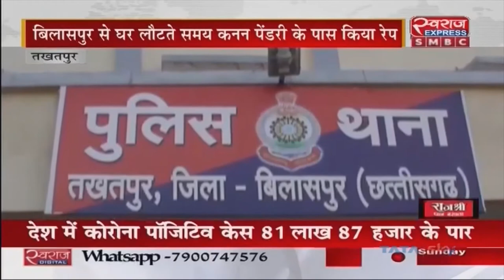Takhatpur Crime News | कलयुगी पिता ने नाबालिग बेटी को बनाया हवस का शिकार